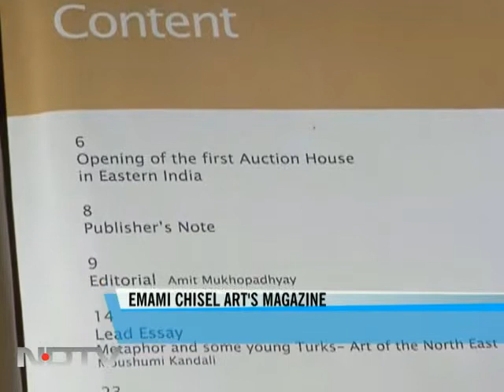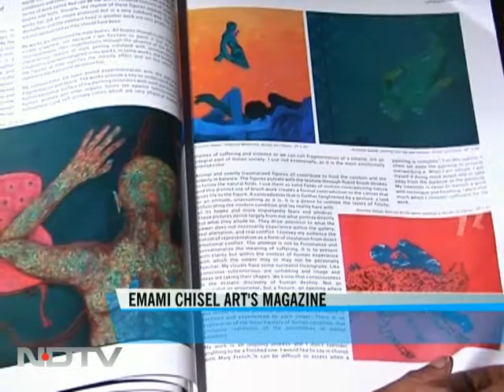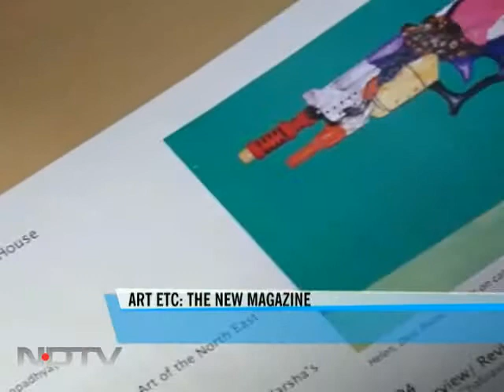Emami Chisel Art launches Art Etc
Profit Palette: The show presents a review of Art Etc, Emami Chisel Art's brand new magazine.